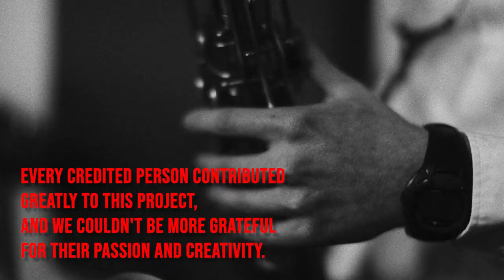Bang Bang (My Baby Shot Me Down)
Based off a performance by performed by Lady Gaga
originally sung by Cher and written by Sonny Bono